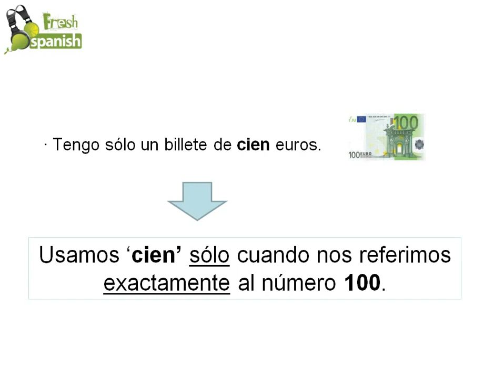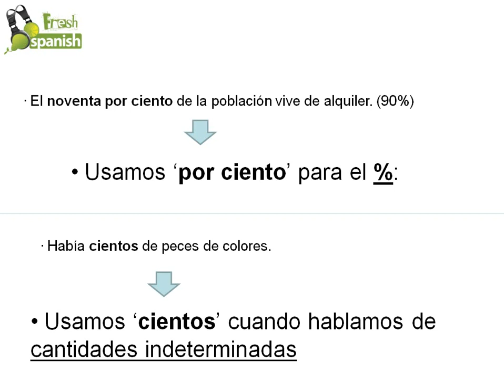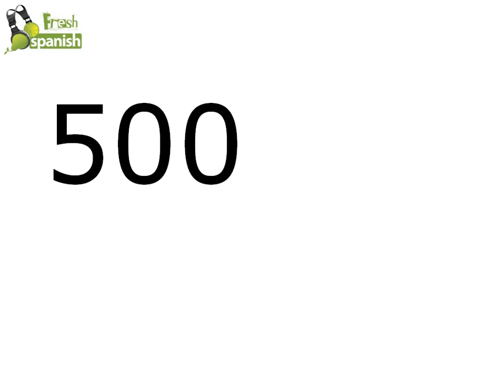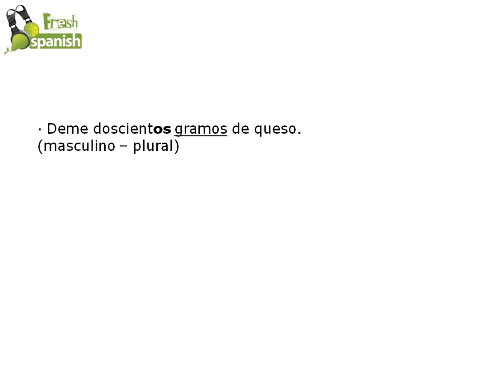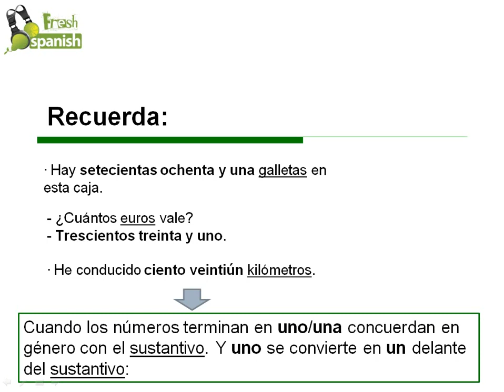Los números cardinales del 100 al millón